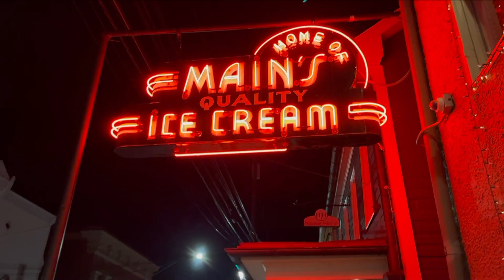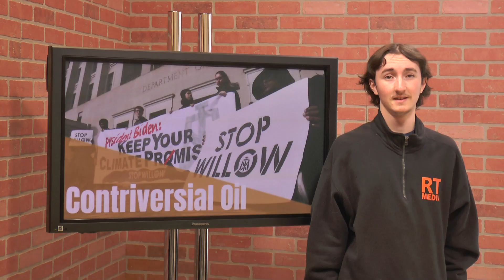RT Today_03.29.23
Reporters from RT Media, Middletown's multimedia experience, report the latest news and announcements.